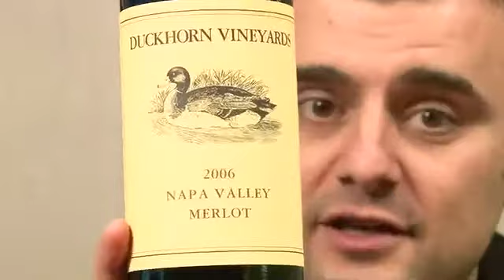American Merlot Blind Tasting Episode #718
Gary Vaynerchuk blind tastes 6 American Merlots to see if it is time to be drinking F*cking Merlot.